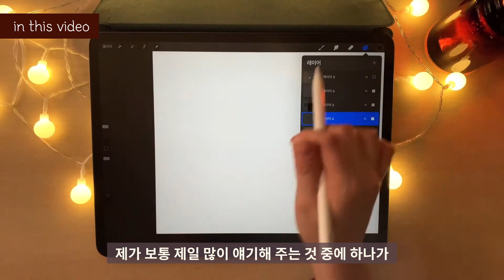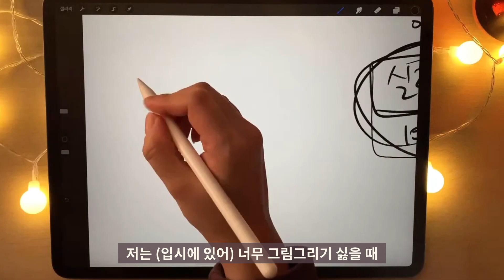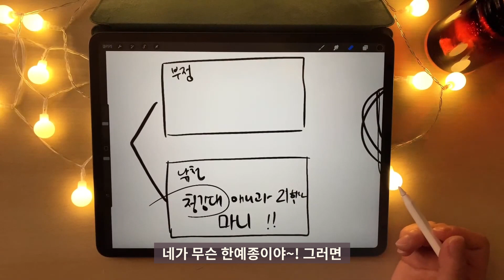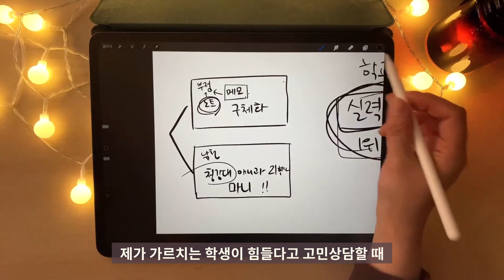독학러 그림 마인드 컨트롤 하는 법 / 구독자Q&A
안녕하세요, 마니입니다.
라이브 스트리밍에서 받았던 F F님의 질문 내용에 답변 드려보았는데요.
같은 고민을 하시는 분들께 도움이 되었으면 좋겠습니다 :)

태블릿 : 아이패드 프로 4세대 12.9인치
촬영기기 : 아이폰 XR